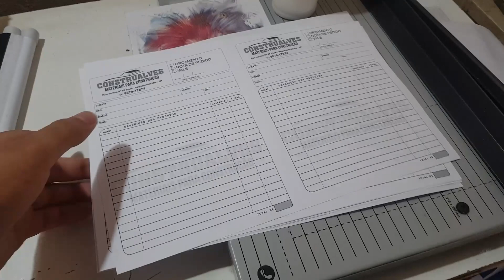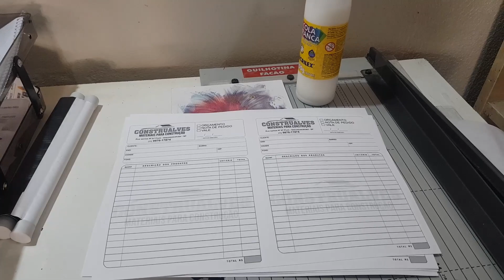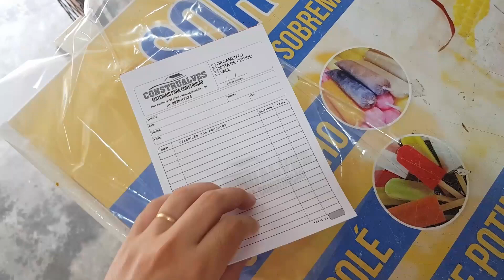Bloquinhos personalizados - gráfica rápida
GOSTOU DE VIDEO ?

MEUS CURSOS:
⭐ *CorelDraw para Gráfica Rápida*

 🔴 NOS ACOMPANHE 🔴